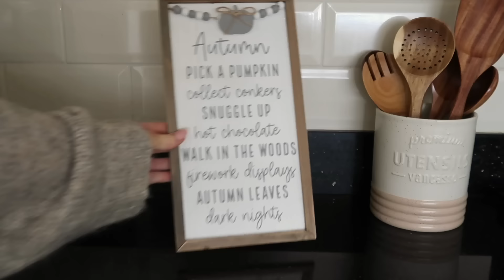AUTUMN DECORATE WITH ME 2024 🍂 cosy fall decor | farm house neutrals & house tour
something is coming... be the first to find out & sign the wait list!!

- In some cases I may have been gifted items I feature in my videos, or I have used affiliate links, which may result in me earning a small % commission on a sale generated from my link or code.  However, this does not affect the price of the item for you as the buyer, unless it is a specified discount code which will enable you to get money off the item you purchase.